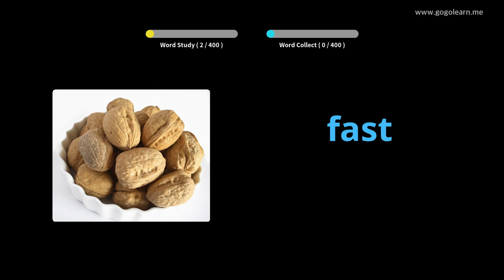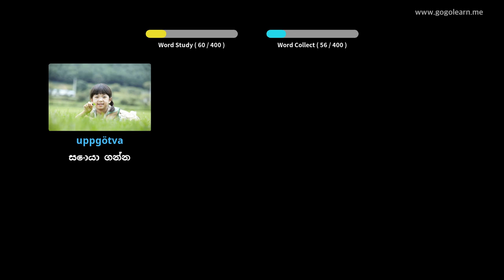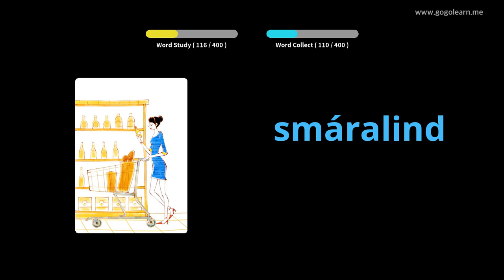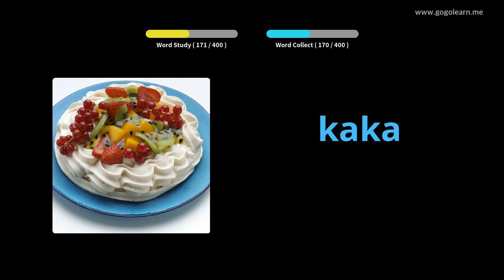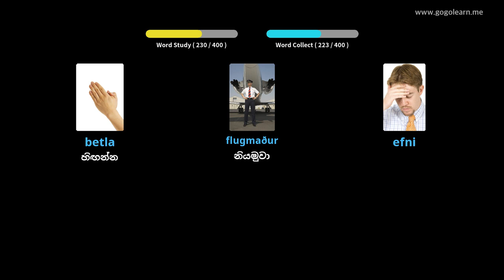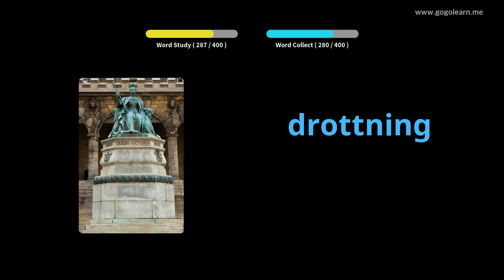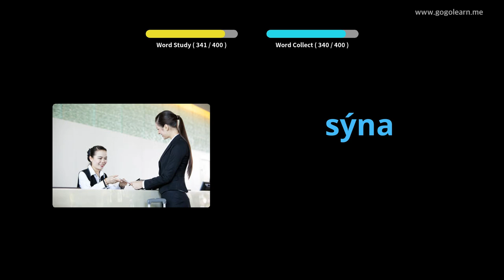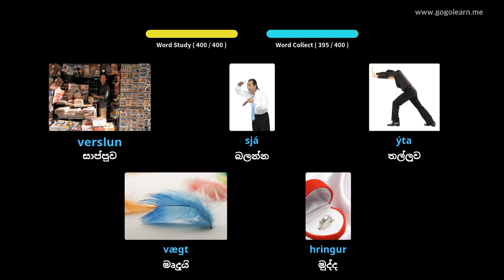අයිස්ලන්ත වචන මාලා ද්විතීයික පාසල 1 | Golearn